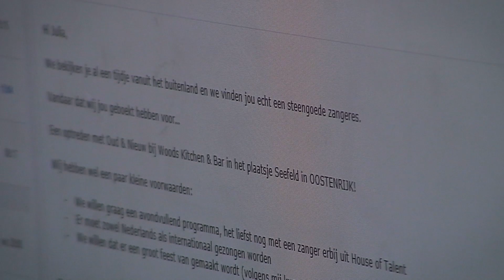Een hele bijzondere boeking voor Julia en ...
Julia krijgt te horen dat ze in Oostenrijk mag optreden, maar nu moet ze nog bedenken wie ze meeneemt...

House of Talent zie je elke werkdag om 19.00 uur bij SBS6.

/// OVER HOUSE OF TALENT ///
De dagelijkse realitysoap House of Talent begint waar alle talentshows stoppen, namelijk met de lancering van de professionele zangcarrière van acht talentvolle, veelbelovende artiesten. Van volkszanger tot rapper en van rocker tot DJ.

De artiesten wonen samen en werken keihard aan hun carrière. Iedere zes weken breng elke artiest een nieuwe single uit. Het doel is om zo populair mogelijk te worden, zodat je wordt geboekt voor optredens - in het hele land en in het eigen theater aan huis - en geld kunt gaan verdienen met je muziek. Geld verdienen met je singles en optredens en veel aandacht genereren op sociale media is belangrijk, want alleen dan is de kans op een lang verblijf in House of Talent het grootst!